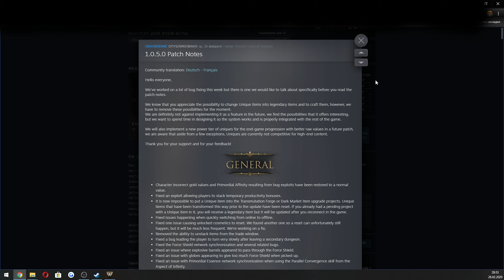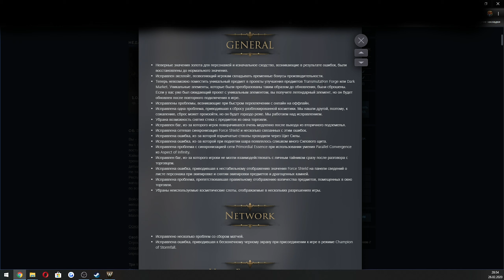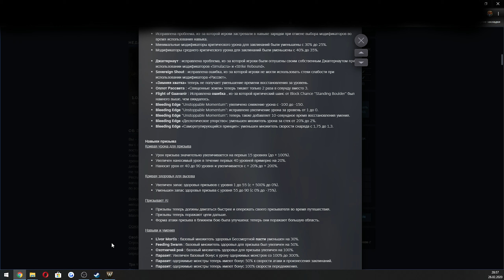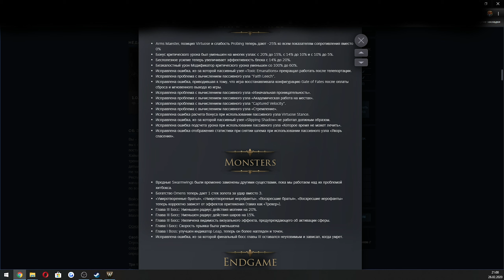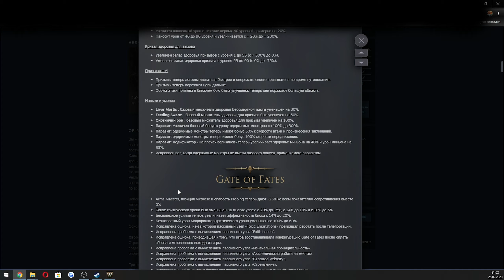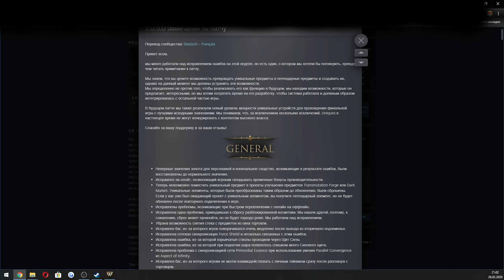Что изменилось в патче 1.0.5.0 (1.0.6.0 Hotfix)? Wolcen Patch Update | Минус Рассекающие Кромки?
В этом видео мы с вами посмотрим на изменения в патче 1.0.5.0 в игре Wolcen Lords of Mayhem.

Таймкоды в видео:
Треки из видео:
Shells - Jagwar
ИНФОРМАЦИЯ ОБ ИГРЕ:
Динамический хак'н'лэш без ограничений класса. Выбирай свой путь по мере прохождения уровня и играй своего персонажа так, как ты хочешь! Исследуйте этот разрушенный и испорченный мир, чтобы раскрыть его древние секреты и скрытые истины.
► ИНФОРМАЦИЯ ОБО МНЕ:
► ПОМОЩЬ АВТОРУ:
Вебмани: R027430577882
Ник Steam: HealHeartS
Ник PSN: HealHearts